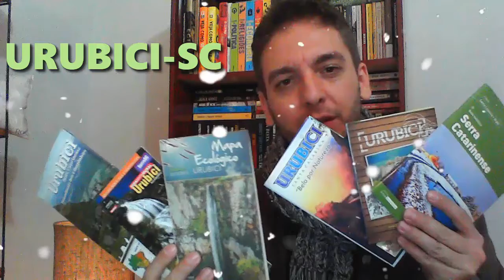NEVE e FRIO no BRASIL - URUBICI/SC [Guia de Turismo 2021]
✅QUER COLABORAR COM ESTE CANAL, PRA QUE EU SIGA CRIANDO CONTEÚDOS COMO ESSE?

✅VOCÊ TAMBÉM PODE COMPRAR PRODUTOS DO SEU INTERESSE PELOS LINKS QUE DEIXO NA DESCRIÇÃO DOS VÍDEOS;

✅PODE SE TORNAR MEMBRO CLICANDO ACIMA NO BOTÃO [SEJA MEMBRO]

O mais COMPLETO e GRATUITO guia de URUBICI da internet!
COMO CHEGAR, HOSPEDAGEM, PASSEIOS E ATRAÇÕES!!
Para quem deseja conhecer a neve e o frio do nosso Brasil tropical. Nesse vídeo mostro como cheguei na cidade com maior potencial turístico da Serra Catarinense e seus atrativos.
Conto também dicas para quem assim como eu, se apaixonou pela cidade, e resolveu morar nela, ou ao menos, deseja ter um refúgio nas montanhas.

VOCÊ QUE CURTE EXPEDIÇÕES, ACAMPAMENTOS E TRILHAS OLHEM OS LINKS ABAIXO COM PRODUTOS INCRÍVEIS E PREÇOS MUITO BAIXO:

Rede Portátil com Tela Mosquiteira e Lona de Cobertura (Excelente para Acampamentos Rápidos)

Kit de Panelas mais Fogão Portátil (INDISPENSÁVEL E MELHOR PREÇO DO MERCADO)

Mini Fogareiro Super Portátil com Acendedor Embutido

Inflador de Colchão Portátil (bateria interna recarregável USB)

Mini Vara de Pescar Ultra Portátil (Camping e Sobrevivencialismo)

CAPA DE CHUVA  4 em 1 (Toldo Acampamento, Lona, Tapete de piquenique) IMPERMEÁVEL!!

Mini Cobertor/Saco de Domir Térmico de Emergência

Binóculos Super Potente 2000m de longo alcance (LENTE bak4 40x22)

Tapete de Pic Nic Forrado Super Resistente e Prova Dágua!

Saco Estanque de 70 litros Impermeável Para Transportar Roupas, Alimentos e Eletrônicos.

Filtro Portátil - Desinfecta e Deixa Potável Qualquer Água!! (FILTRA 1000 LITROS, ÓTIMO PARA EMERGÊNCIAS)